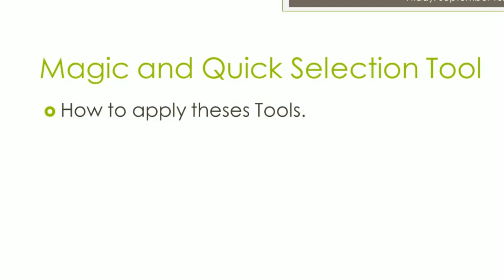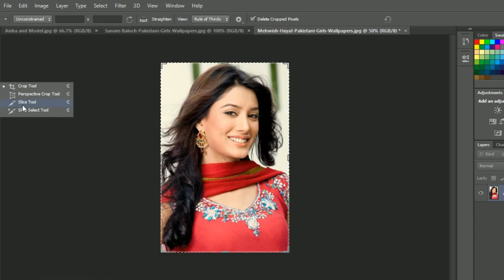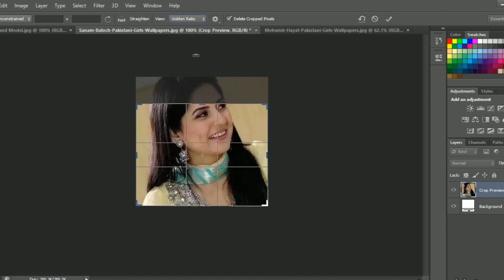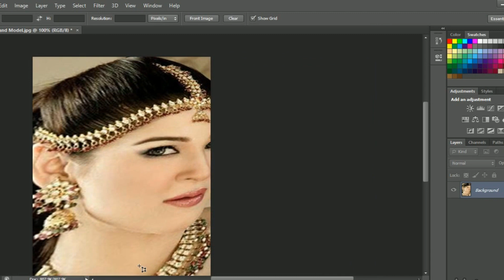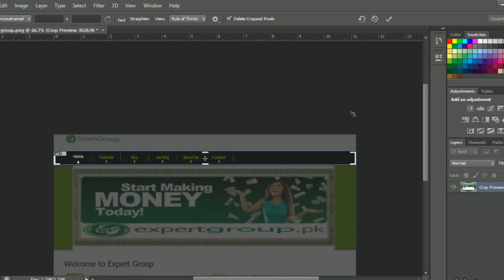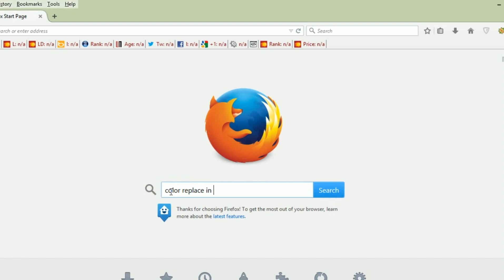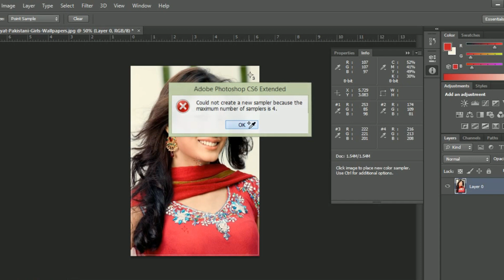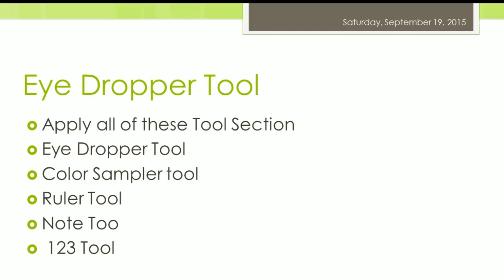LEARN PHOTOSHOP ONLINE AND EARN MONEY l EARN MONEY l FREE LANCING l EARN MONEY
n this YouTube tutorial, you will learn how to use Photoshop for free. I will guide you through the step-by-step process of downloading and installing the software legally and without any cost. From basic photo editing techniques to advanced manipulation, you'll discover the essential tools and functionalities of Photoshop. Unlock your creativity and enhance your design skills in this comprehensive and accessible tutorial. Join me now to master Photoshop without spending a dime!